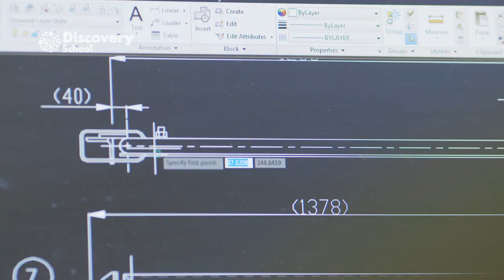DISCOVERY SCHOOL - DYER ENGINEERING CASE STUDY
Opening in September 2014!

Discovery School is the first of its kind; a new, industry-driven technical school for 14-19 year olds from Tyne and Wear, Northumberland and County Durham.

Robin Hiles is a Design Engineer at Dyer Engineering.